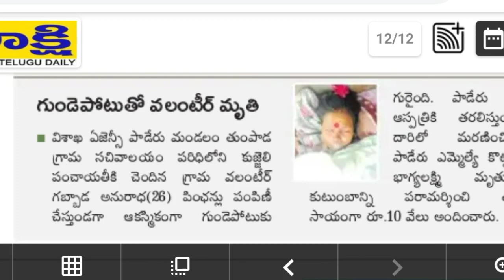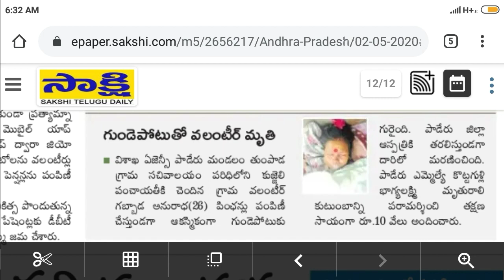వాలంటీర్లకు చేదు వార్త ! పింఛన్ల పంపిణీ లో అనురాధ (26) మృతి ! వాలంటీర్లకు తక్షణమే భరోసా కల్పించాలి